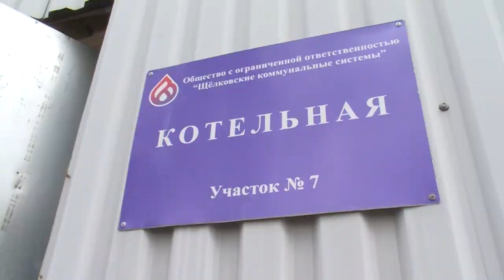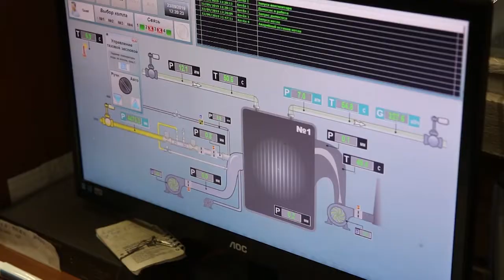Зажурчала по трубам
Зажурчала по трубам. В Щелкове стартовал отопительный период. Котельные начали работу на четыре дня раньше, чем в прошлом году. Первыми тепло подали в социальные учреждения, следующими на очереди стали жилые дома.
ОТВОДКА
В городском округе Щёлково работает «горячая линия» по вопросам отопления.
Получить информацию о подаче тепла можно по телефонам: 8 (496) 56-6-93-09 и 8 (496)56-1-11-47.